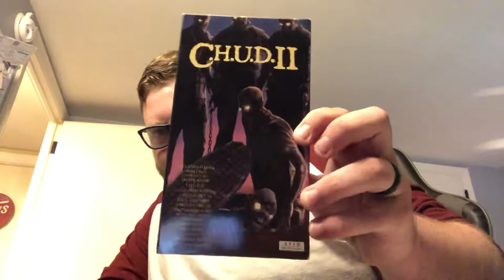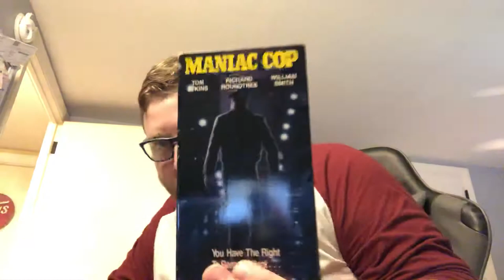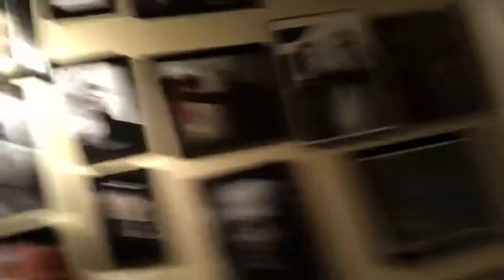THE DAILY #3 w/ Horror in Me